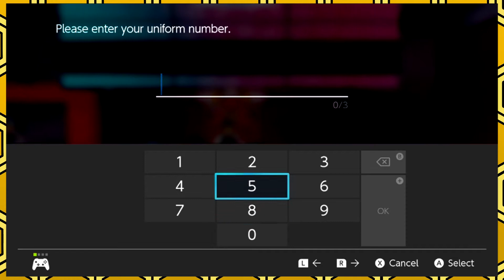Get 'em Ugly Dog! - Pokemon Shield Part 6 - Brohive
Protip: Counter Cute dog with Ugly Dog